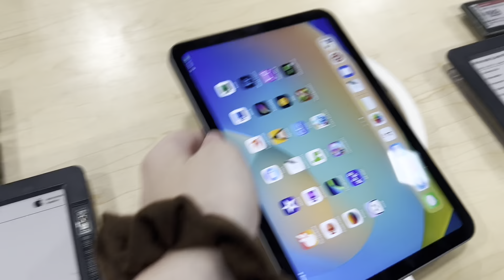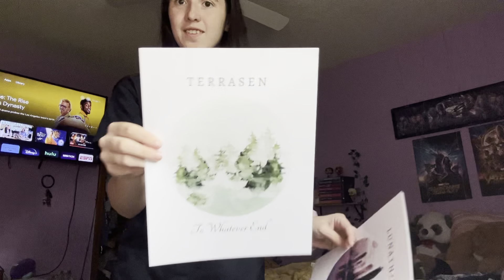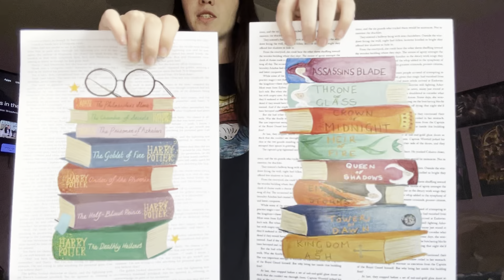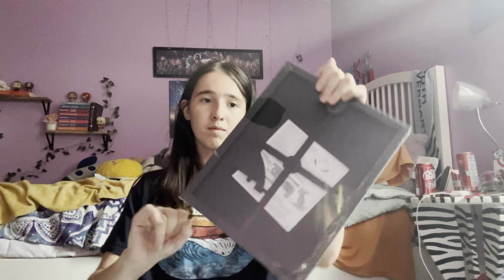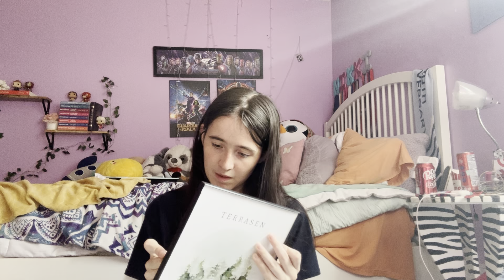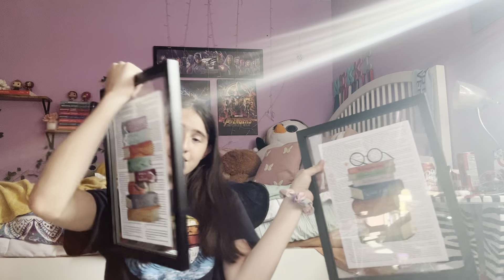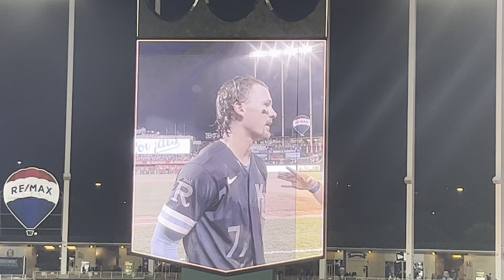Final Summer Day In My Life | Kansas City Royals Grand Slam